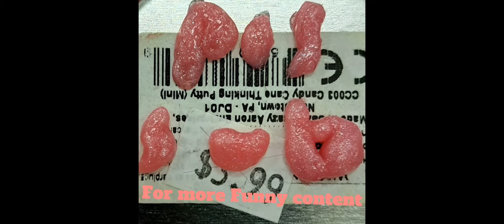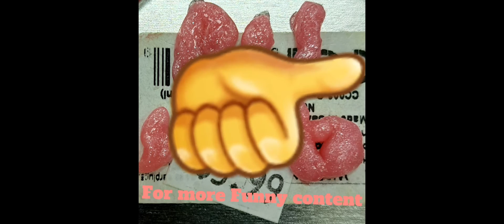Royal Egg hehe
at least I got some moneys left